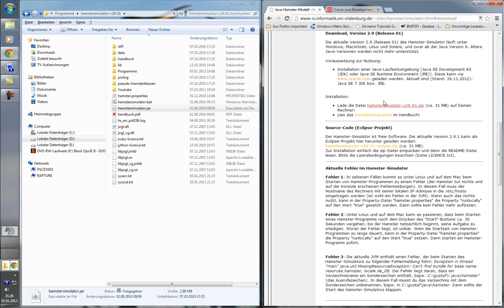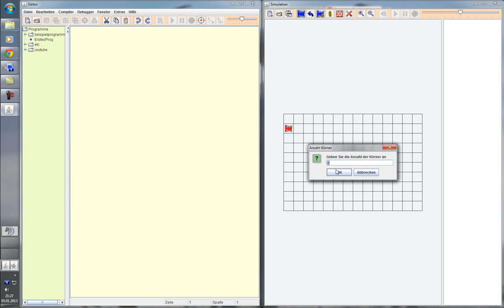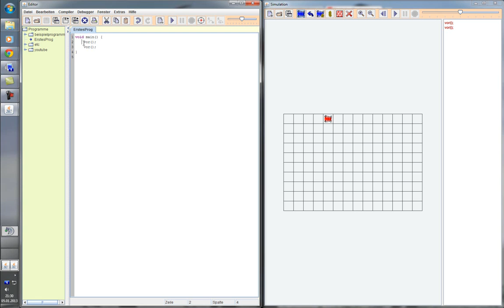Hamstersimulator Tutorial #1 - Die Oberfläche und erstes Programm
Der 1. Teil des Java-Hamstersimulators Tutorial